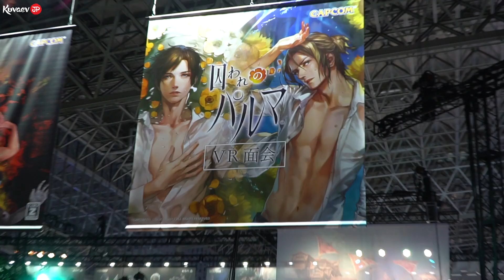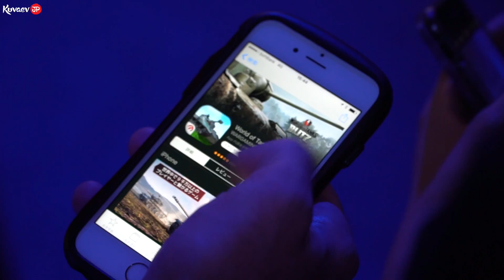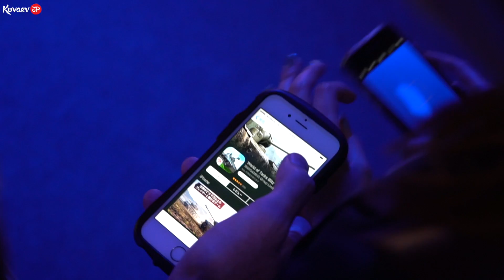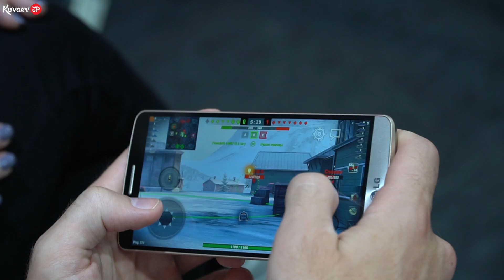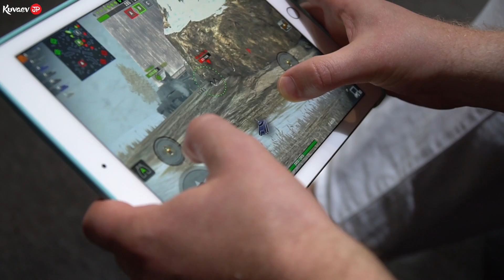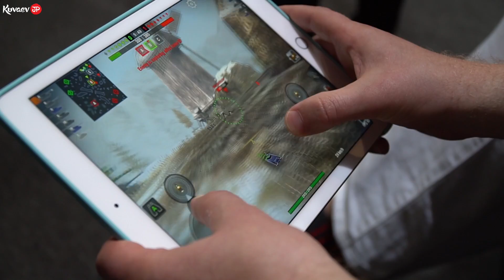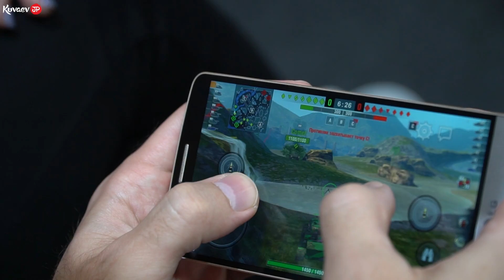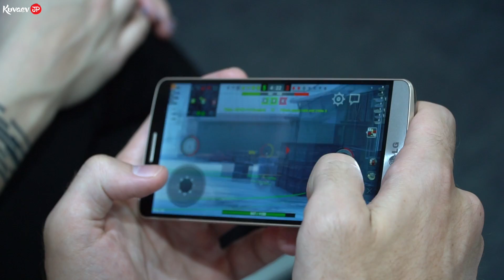Подошел к самым красивым японкам на TGS 2017. Поговорил о бизнесе в Японии с основателем Wargaming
“Играйте в World of Tanks Blitz”

Все, что ты хотел знать о реальной жизни в Японии на моем канале. Беседы с японцами на разные актуальные темы, репортажи, влоги. Видео выходят 3-4 раза в неделю!